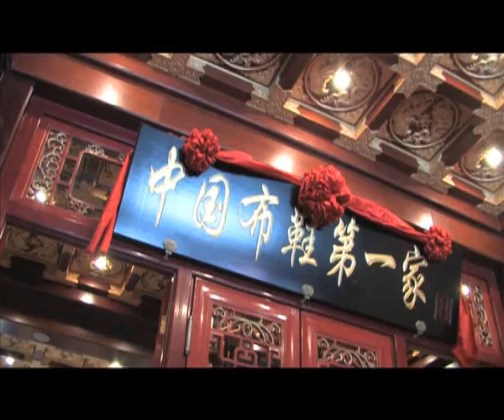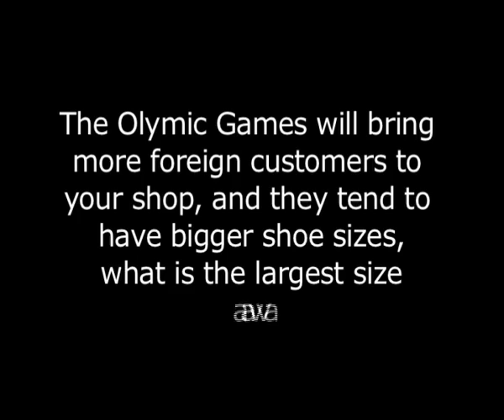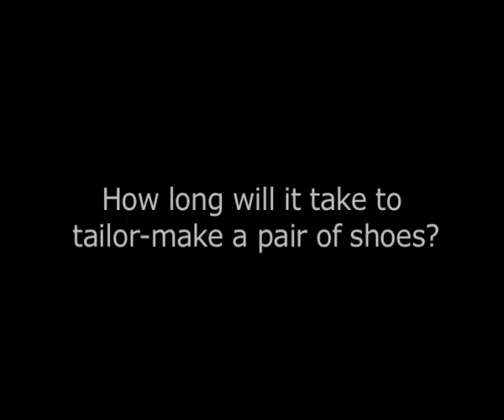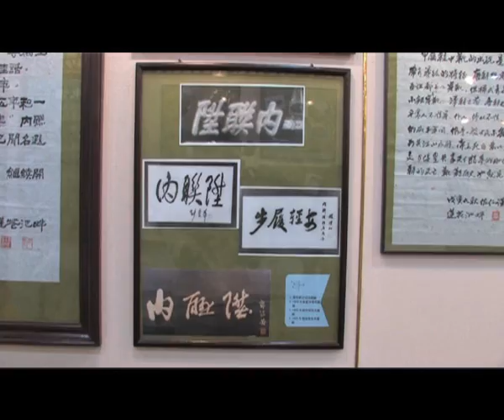CIP - Famous shoe store